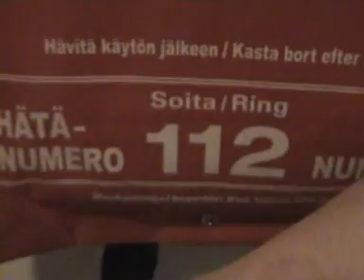Ens..vuoden jouluvalot..on nyt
hyvin tuntuu taas toimivan.